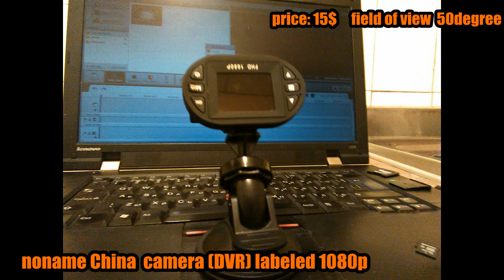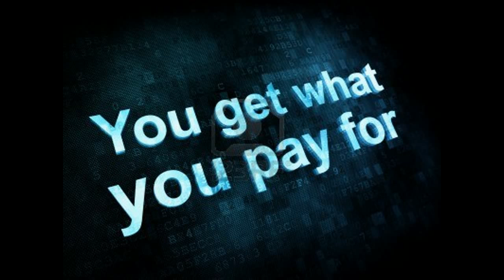test unnamed cаr DVR vs SJ4000 camera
test f.o.v. of nonamed camera and SJ4000